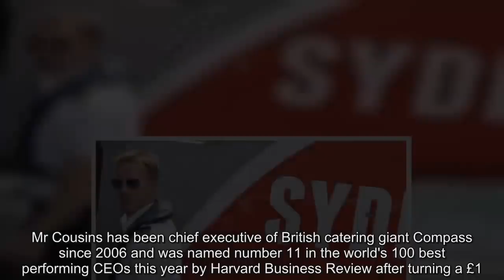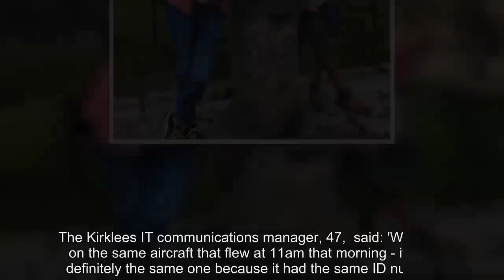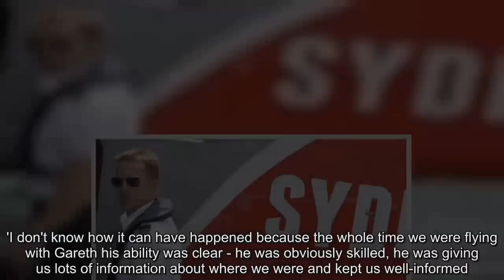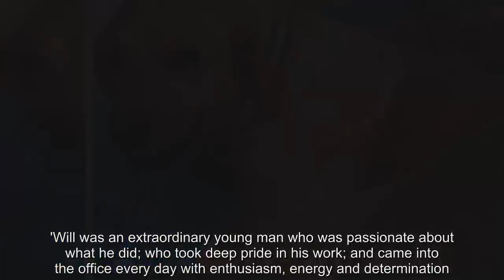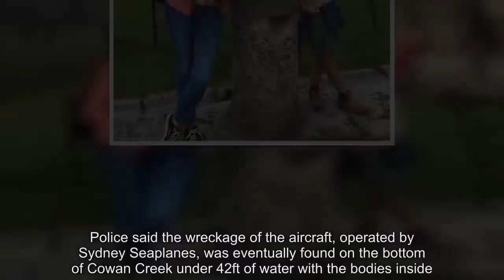Sydney seaplane crash victims named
Amillionaire CEO, his two sons, his fiancee and her 11-year-old daughter have been named as the five Britons killed in a horror New Year's Eve seaplane crash near Sydney.Richard Cousins, 58, his 48-year-old wife-to-be Emma Bowden and her young daughter Heather died in the accident in the Hawkesbury River, north of Sydney, on Sunday.Mr Cousins' sons Edward and William Cousins, aged 23 and 25, were also killed when the plane crashed into the water yesterday, as was experienced pilot Gareth Morgan, 44.They were in Australia on a family holiday to celebrate Christmas and the New Year when they died flying back from dinner Sydney Harbour ahead of the world famous New Year's Eve fireworks display.Mr Cousins has been chief executive of British catering giant Compass since 2006 and was named number 11 in the world's 100 best performing CEOs this year by Harvard Business Review after turning a £1.6billion profit.The businessman and his two sons were left devastated in 2015 when his first wife Caroline, the boys' mother, died.His friend Rupert Soames, CEO of public services business Serco tweeted today: 'Terribly sad to read about Richard Cousins, his two boys, the new love of his life and her daughter.All killed in Sydney seaplane.Such an able man, and a hugely respected CEO of Compass.RIP'.Briton was on flight with pilot hours before the plane went down The last picture of pilot Gareth Morgan taken hours before the crash A British holidaymaker who flew in the doomed Australian seaplane just four hours before it crashed killing all on board took what is believed to be the last photograph of tragic pilot Gareth Morgan alive.The mum-of-two, from Kirklees, West Yorks, enjoyed a scenic aerial tour of Sydney Harbour in the seven-seater aircraft piloted by Gareth, 44, with her husband and two children at 11am on New Year's Eve.Just hours later at 3pm, Canadian Gareth and his five British passengers all died when the same plane nosedived into the Hawkesbury River at Cowan Creek, 30km north of Sydney.The Kirklees IT communications manager, 47,  said: 'We were on the same aircraft that flew at 11am that morning - it was definitely the same one because it had the same ID number.'I sat at the front next to Gareth and was chatting to him the whole time, so it really does bring it home to you how close it could have been.It really could have been us.'We were absolutely buzzing when we came off the flight but obviously when we found out what happened it put a huge dampener on everything, because we were so shocked thinking it could have been us.'I don't know how it can have happened because the whole time we were flying with Gareth his ability was clear - he was obviously skilled, he was giving us lots of information about where we were and kept us well-informed.'He had us all at ease.It was an immaculate plane and such a beautiful smooth ride, there were no bumps or anything, we were really comfortable.'For this family it was supposed to be a fun day and the build-up